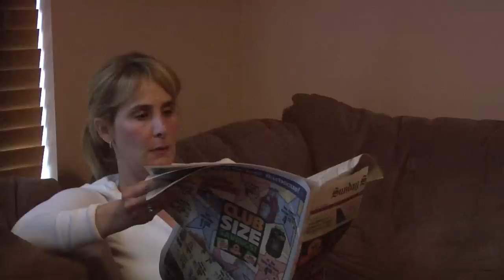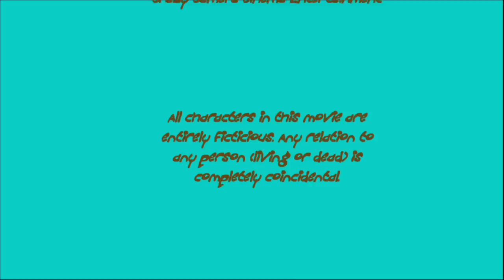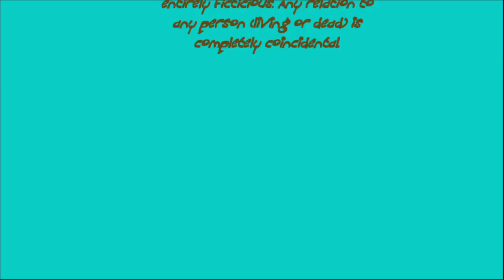Dolphin Boy: The Tale of Harry Littleman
My first movie! im so excited i finished and filmed! but most of all i hope you guys enjoy :)